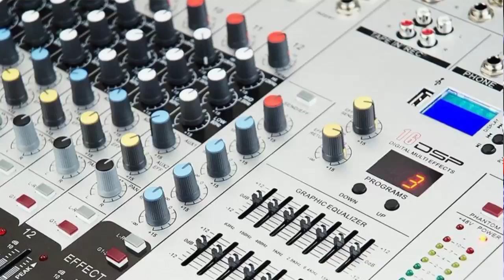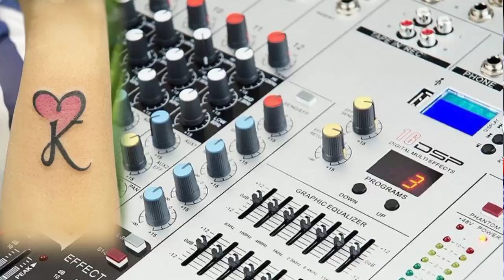Pombaliye Pombaliye Veena Pooda Gana Song💫Kiruba No1 Audios🙆 Digital Echo Efx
Visit Again Different Types 🌊 Songs

All Songs Collection Available 👍🏼